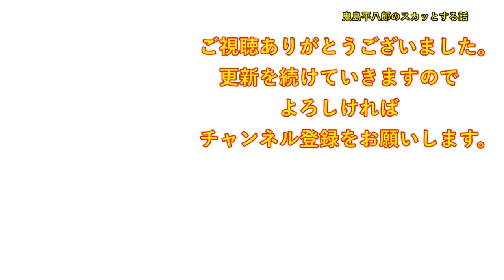深夜に帰宅してると、突然何者かに口を塞がれた。私「うーー！うーー！」通りかかったＯＬさん「えっ！？何してるんですか！」→二人で犯人を追いかけ・・【修羅場】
DOVA-SYNDROME